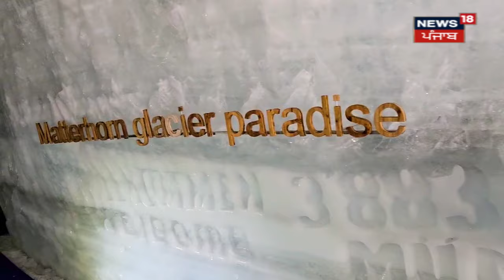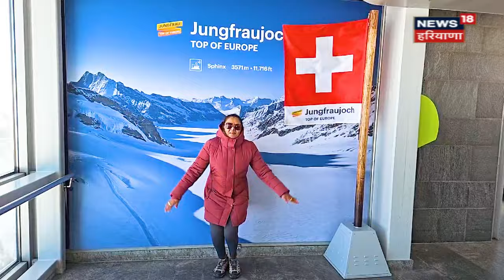Zermatt Switzerland | Zermatt के हर मौसम में है एक नया Adventure | Toblerone of Switzerland | N18G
Zermatt के हर मौसम में है एक नया Adventure Zermatt: जहां हर दिन है एक नया अनुभव